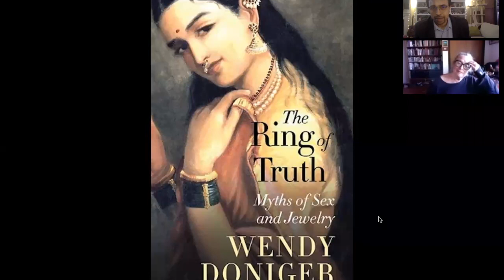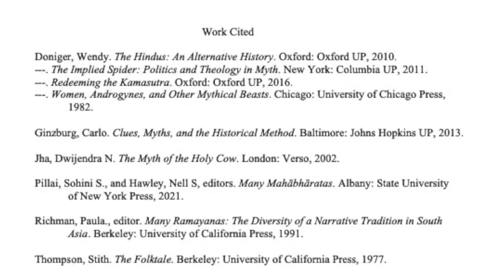Universals and Mythology: An Interview with Dr. Wendy Doniger | Conducted by Arnab Dutta Roy